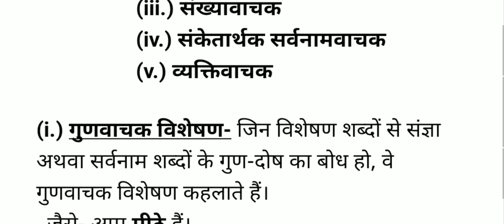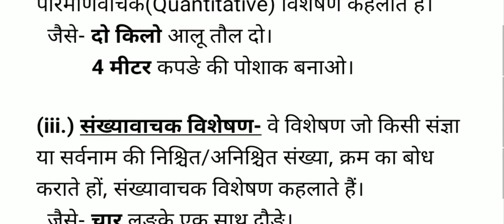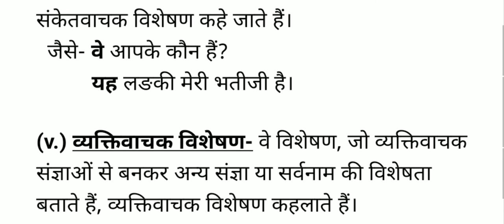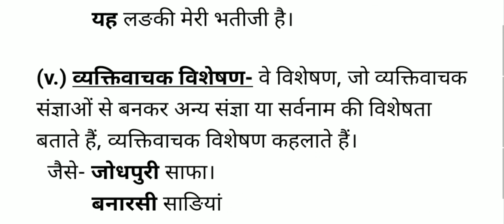General Hindi- विशेषण एवं विशेष्य | Reet Level 1 & 2 | High Court 4th Grade Exam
In this video we have some very important questions of general hindi- विशेषण एवं विशेष्य for exam like REET level 1 level 2 and High court 4th grade exam 2020.
General Hindi- संज्ञा एवं संज्ञा के भेद | Reet Level 1 & 2 | High Court 4th Grade Exam-
General Hindi- सर्वनाम एवं सर्वनाम के भेद | Reet Level 1 & 2 | High Court 4th Grade Exam-